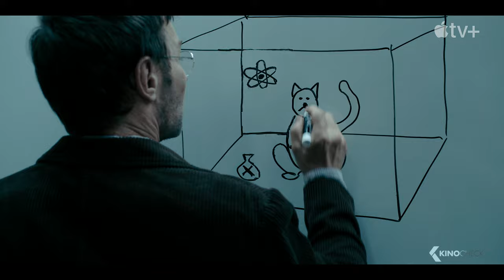DARK MATTER: Der Zeitenläufer Trailer German (2024) Joel Edgerton, Jennifer Connelly, Apple TV+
Ein Mann wird in eine alternative Version seines eigenen Lebens entführt. Während er die unglaublichen Leben durchwandert, die er hätte leben können, begibt er sich auf eine qualvolle Reise, auf der er seine echte Familie vor dem allergefährlichsten Feind retten muss: sich selbst.

Apple TV+ ist ein Streaming Service mit exklusiv von Apple produzierten Inhalten, den Apple Originals. Sie dir Apple TV+ in der Apple TV App auf all deinen Apple Geräten oder Streaming-Plattformen und Smart TVs an.

Note | DarkMatterDerZeitenlaeufer german Trailer courtesy of Apple TV+. Bei einem Kauf ändert sich für euch nichts, aber ihr unterstützt dadurch unsere Arbeit. | KinoCheck®